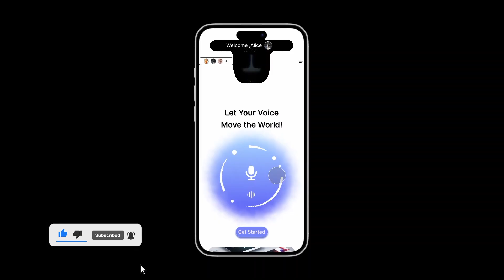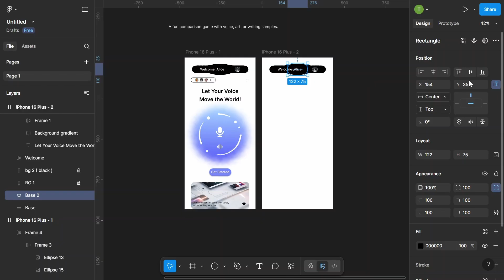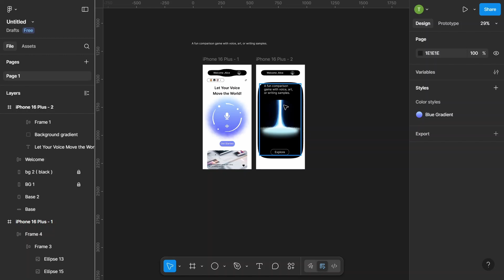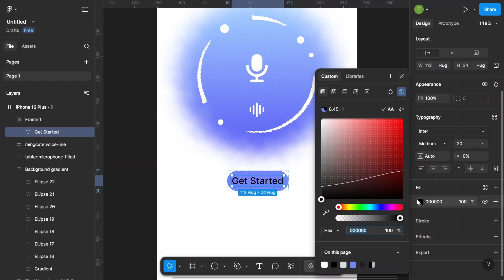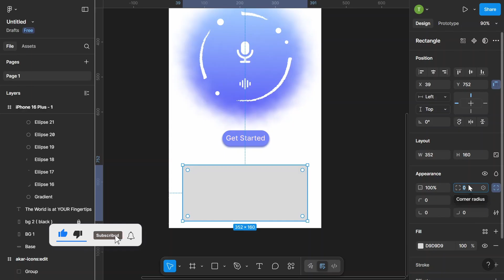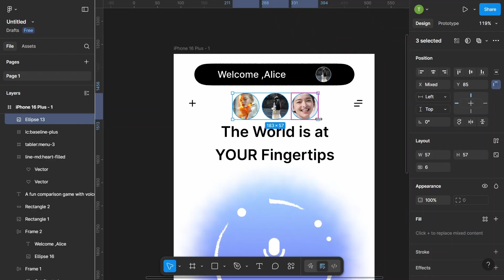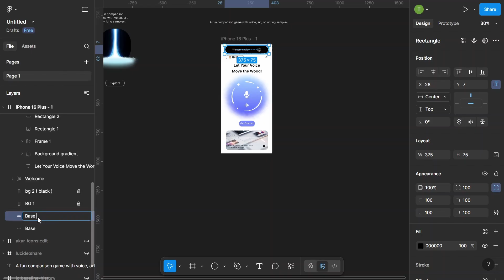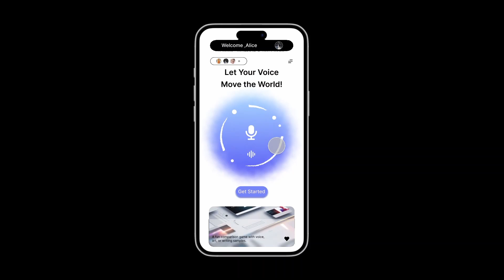Liquid Dynamic Effect using Figma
Check out Liquid Dynamic Effect using Figma—stunning visuals, smart interactions, and ideas that redefine user experiences.